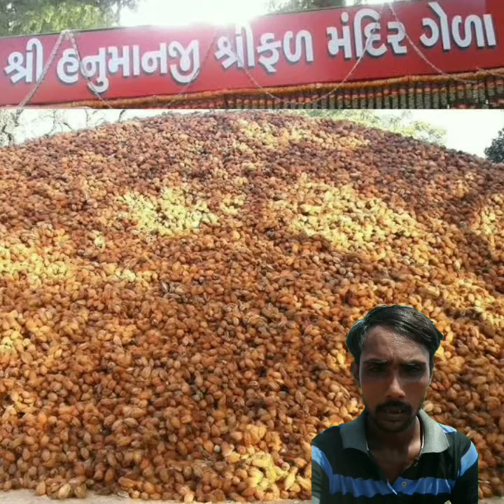એક એવું મંદિર કે જ્યાં વર્ષોથી શ્રીફળનો પહાડ હોવા છતાં એક પણ શ્રીફળ ખરાબ થતું નથી.tmkplus,tmk plus,